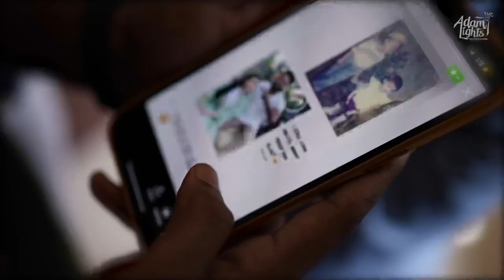Nikkah highlights | AdamLights | Kasargod Muslim Wedding